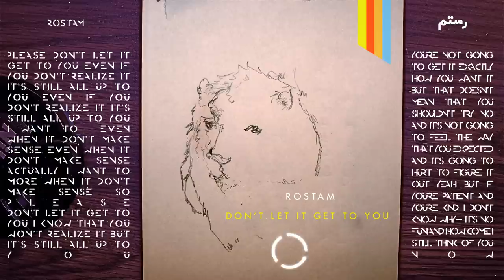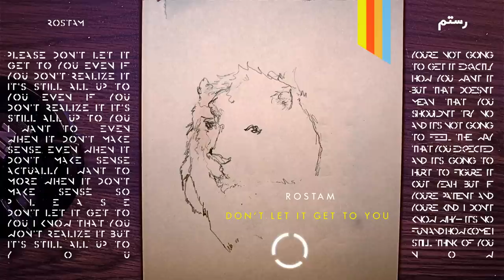Rostam - Don't Let it Get to You (Lyric Video)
Rostam's "Don't Let It Get to You" from the album Half-Light, due September 15, 2017 on Nonesuch Records.

This video was made in collaboration with visual artist Borna Sammak